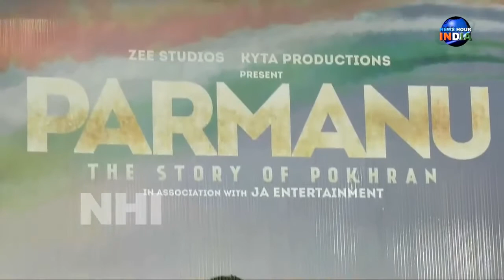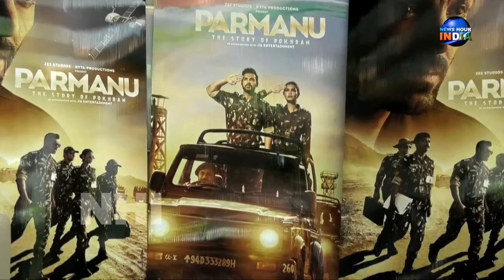जॉह्न अब्राहम ने की परमाणु गर्ल डायना की तारीफ़